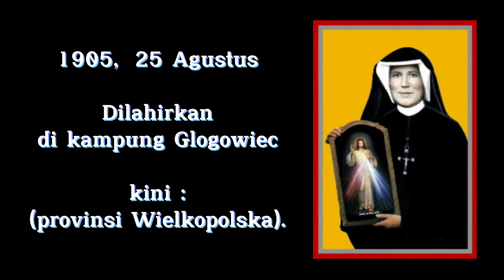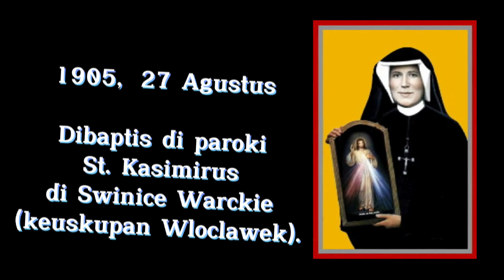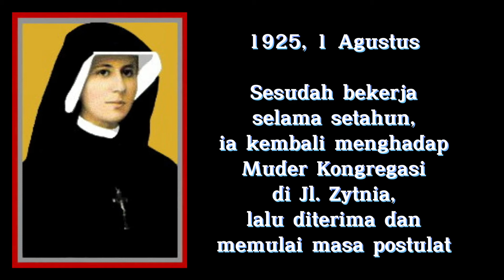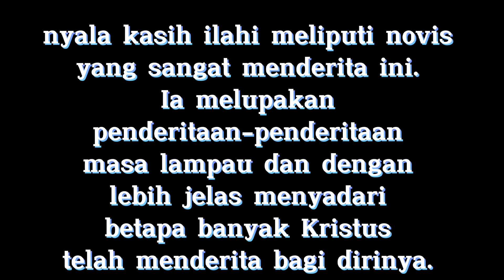KRONOLOGI St Faustina eps 1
KRONOLOGI KEJADIAN DALAM HIDUP
ST. MARIA FAUSTINA HELENA KOWALSKA
DARI KONGREGASI BUNDA ALLAH KERAHIMAN

Episode pertama (1)

silahkan dishare agar bermanfaat untuk semua

Instrumen
Jadikan hatiku istana cintamu (Fingerstyle cover)